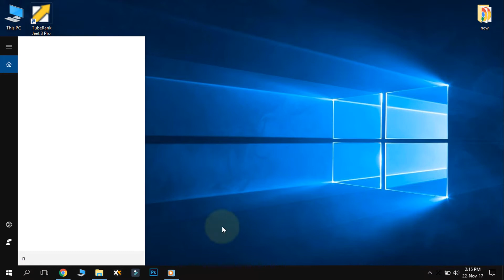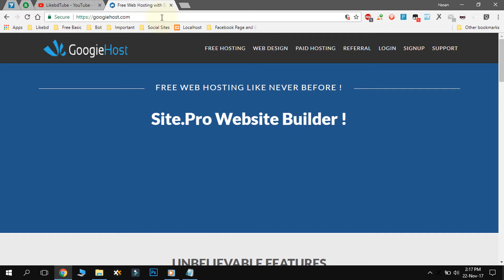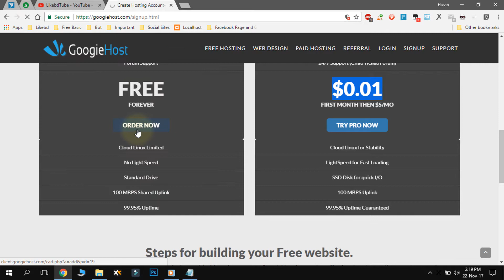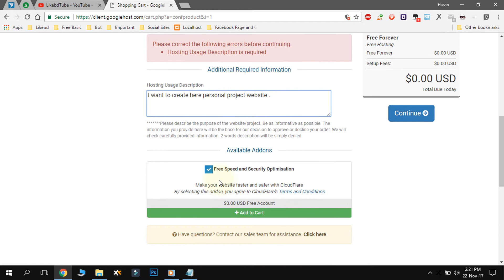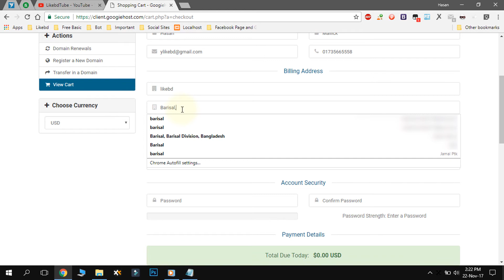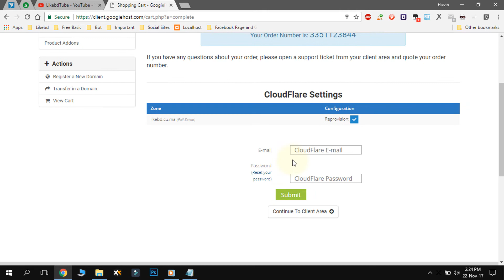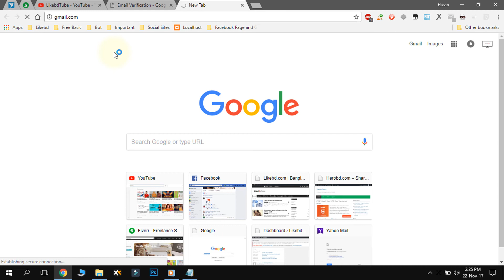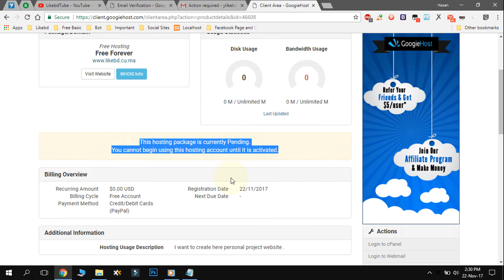How to Get Free Web Hosting | Free Domain | Cpanel Hosting| No Ads | Best Free Hosting | GoogieHost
How to get Free web hosting | Free Domain | Cpanel Hosting| No Ads show hosting | Best Free Hosting | GoogieHost